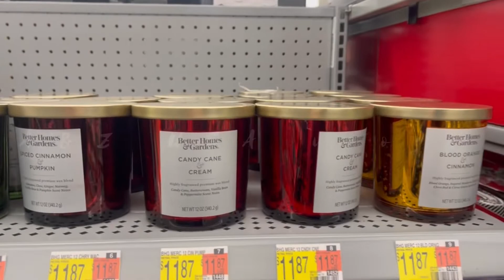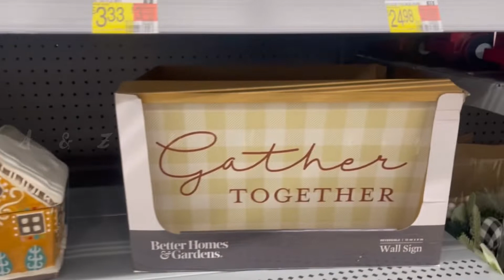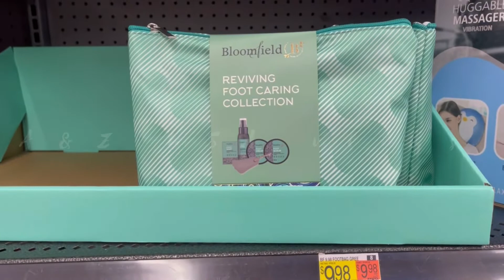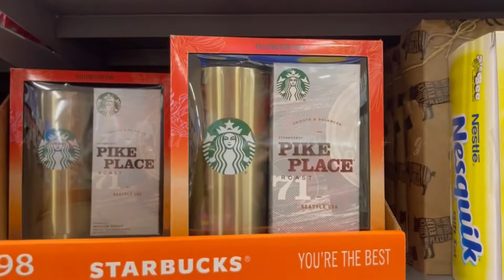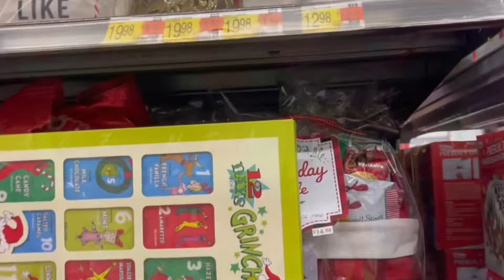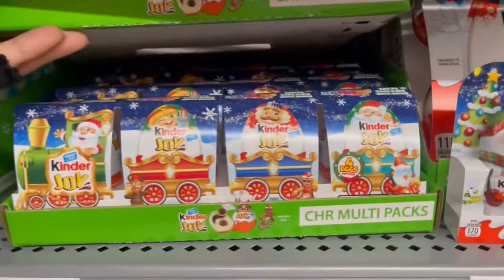Walmart Christmas 2022 | Walmart Christmas decoration,candies & gift sets